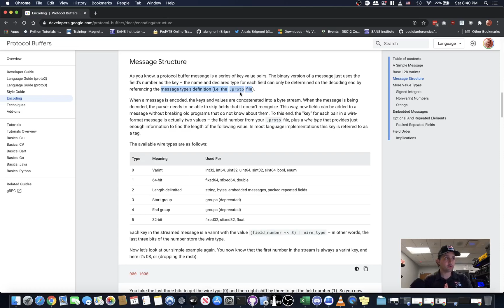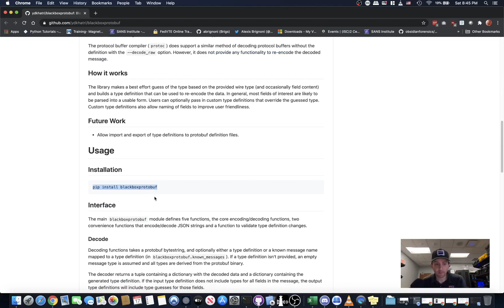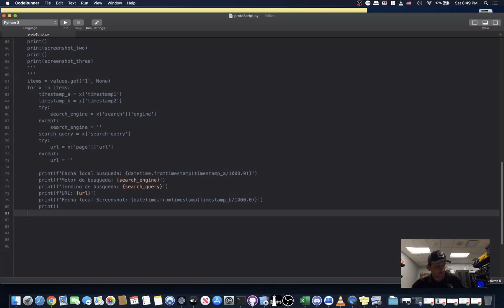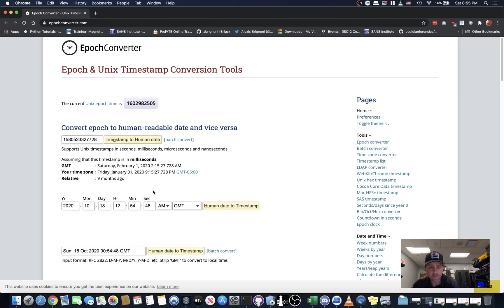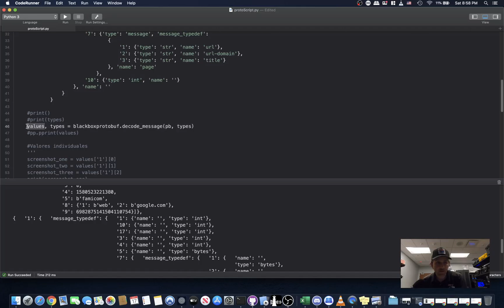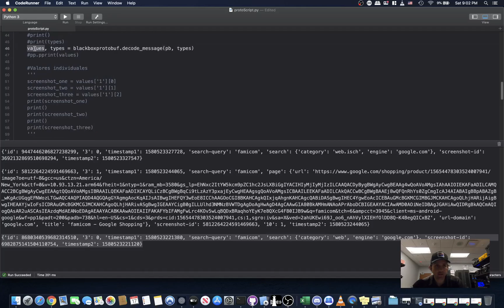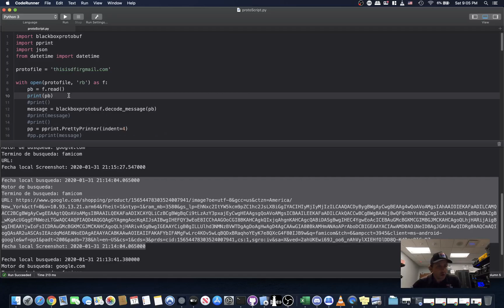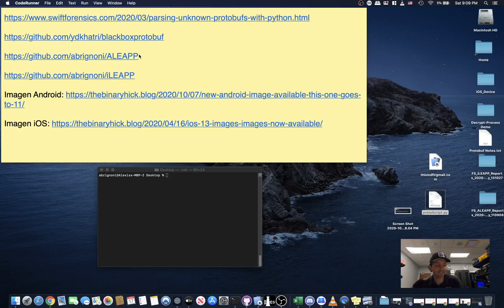Decodificar fuentes de datos en Protobuf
Peritaje Forense Digital y Respuesta de Incidentes
DFIR en Español

Como manipular archivos protobuf usando el lenguaje de programación Python y la librería blackboxprotobuf.